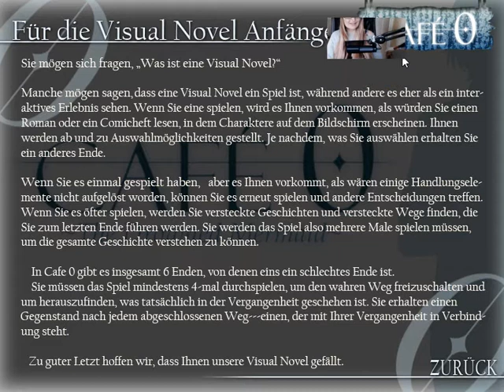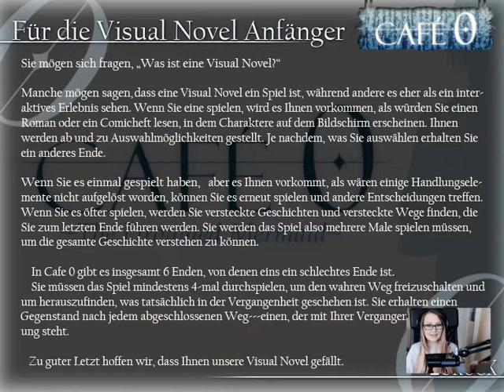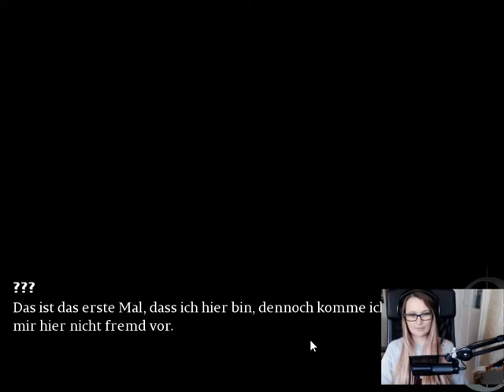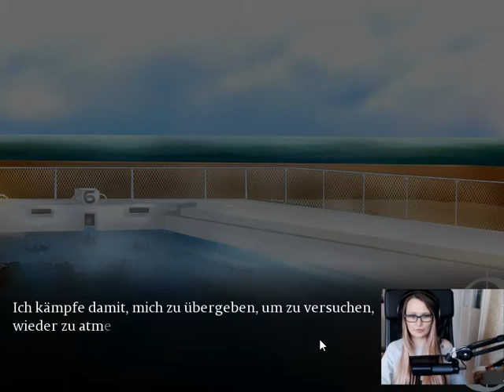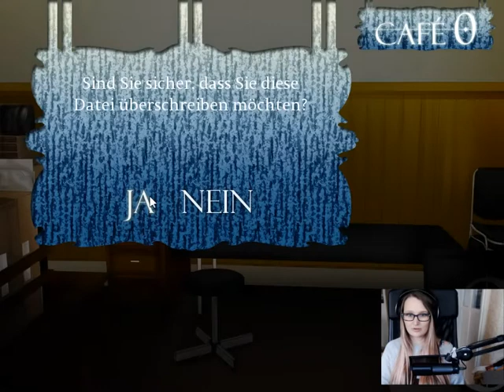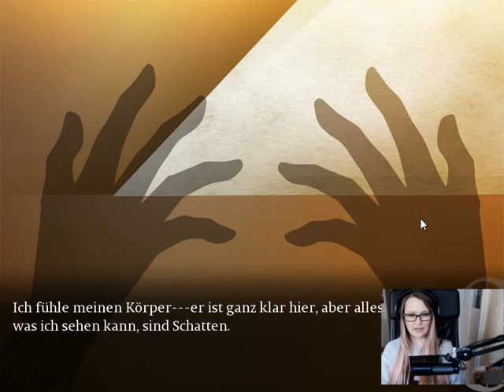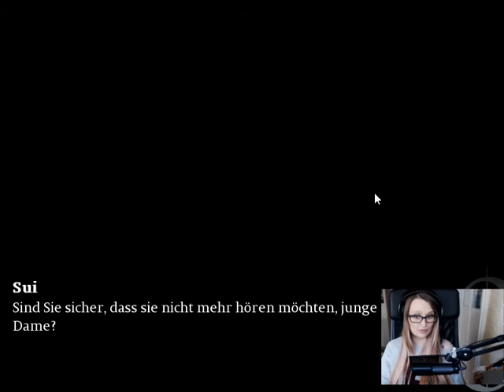CAFE 0 - The Drowned Mermaid #01 Verlorene Erinnerungen am Karfreitag • Let´s Play [Facecam • Blind]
[CAFE ZERO] [Ein mysteriöser Kellner] [Osterspecial] [Karfreitag] [Anime | Manga | Visual Novel] Kommentiertes Gameplay zu Cafe 0 von aeroshiva: Der Geist eines Mädchens, ohne Erinnerung an ihre Vergangenheit, findet sich plötzlich im Cafe 0 wieder, ein geheimnisvolles Café mitten im Nirgendwo. Sie bekommt nur ein Glas Wasser von dem eigenartigen Kellner Sui serviert und bald erkennt sie, dass sie dabei ist, ihre letzten sieben Tage vor ihrem Tod erneut zu durchleben.
Um sie herum sind Ami, ein Mädchen, das behauptet ihre beste Freundin zu sein, Tooru, ein Junge, der angeblich ihr ehemaliger Freund gewesen sein soll und Shou, der Schuldoktor —wie stehen sie mit ihrer Vergangenheit in Verbindung und was haben sie mit ihrem Tod zu tun?

Wird Sie mit ihrer Vergangenheit Frieden finden oder wird sie die Lebenden heimsuchen? Es liegt alles an Ihren Entscheidungen.Schaut doch auch bei meinen anderen Videos vorbei:

*Nur die Demo und die Deluxe- Versionen enthalten japanische Sprachausgabe. Die Vollversion ist ohne Sprachausgabe.
Zusammenfassung:
Der Geist eines Mädchens, ohne Erinnerung an ihre Vergangenheit, findet sich plötzlich im Cafe 0 wieder, ein geheimnisvolles Café mitten im Nirgendwo. Sie bekommt nur ein Glas Wasser von dem eigenartigen Kellner Sui serviert und bald erkennt sie, dass sie dabei ist, ihre letzten sieben Tage vor ihrem Tod erneut zu durchleben.

Wird Sie mit ihrer Vergangenheit Frieden finden oder wird sie die Lebenden heimsuchen? Es liegt alles an Ihren Entscheidungen.
Cast:
Sui – Cancer MurakaniShou Takizawa – Yuya Kakitsubata
Tooru Mizutani – Mato Sarashina
Ami Kawase – Nanase Watarai
Andere – Nao Utsunomiya, Sayuri Misaki, Sudachi Harumi
Features:
- 6 Enden (1 schlechtes Ende)- 3 Arten von Hauptfiguren, abhängig von Ihren Entscheidungen, komplett mit unterschiedlichen Kostümen.
- 2 Charakterpfade und ein wahrer Pfad.
- 2-3 Stunden Spielzeit.
- 21 CGs (inklusive Variationen).
- 1 Geheimbonus, wenn alle Pfade abgeschlossen wurden.

♣Titel: Cafe 0 The Drowned Mermaid
♣Genre: Abenteuer, Gelegenheitsspiel, Indie
♣Entwickler: roseVeRte
♣Publisher: roseVeRte
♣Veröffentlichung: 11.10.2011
♣Plattform: PC
♣USK-Einstufung: o. A.

♥ Wenn du das Spiel magst, unterstütze doch  Publisher und Entwickler indem du es dir im Original kaufst.♥ ;D